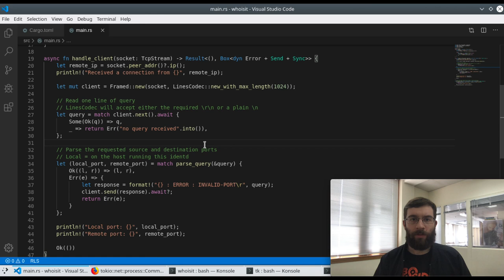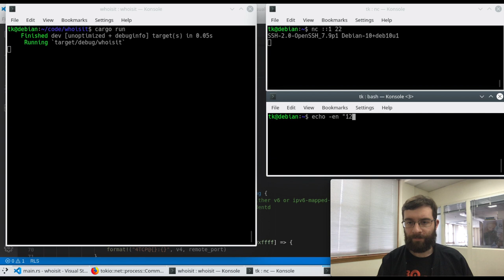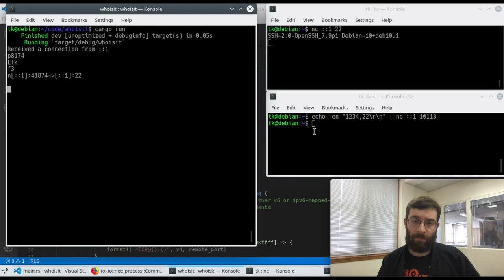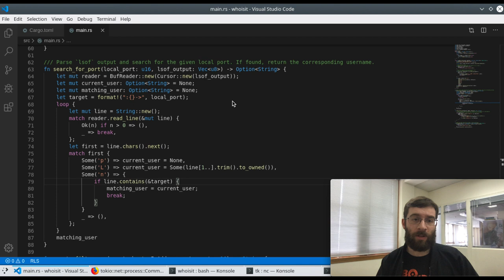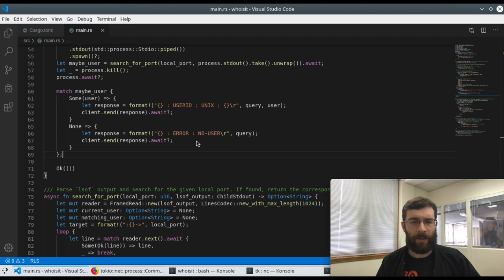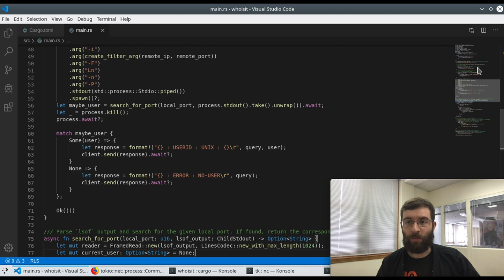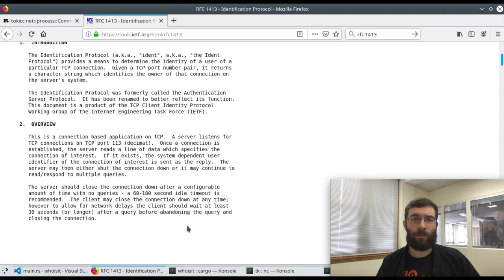Async/await server pt.3 - running a process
A gentle exploration of building a identd for Linux using async/await, tokio 0.2 and Rust 1.39. This part demonstrates running a process asynchronously and capturing standard output, either all at once or line by line.